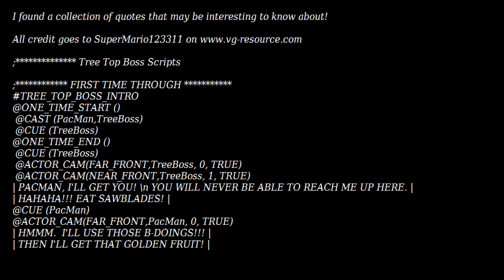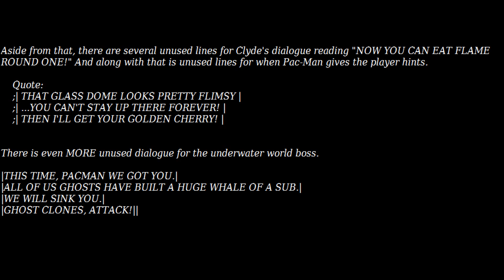Pac Man World 2 All Pre Release Content Part 3 Quotes & Concept Art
I think between these 5 videos, I got all footage from Pac Man World 2 before it released. If you find anything that is not in these 5 videos, let me know! If you have an early version of this game (beta), please DM us anonymously to send the ROM to the Revive Great Lost Media Discord!